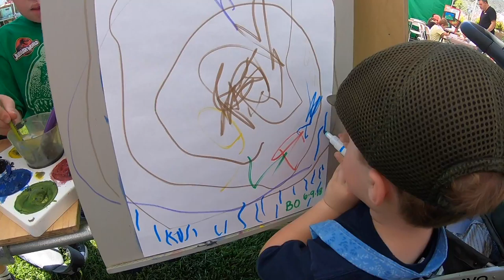2018 Temecula Art & Street Painting Festival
The Temecula Art and Street Painting Festival is one of our favorite summer events! It's amazing to watch as the asphalt comes alive with vibrant colors that seem to pop from the ground. There are also several local business that come out and have free art classes and activities for the kids that will keep them busy for quite a while! This year the kids made pinwheels, pastel art, sketches, paintings, drawings, got balloon art and face paining done. This event takes place in Old Town Temecula and shouldn't be missed!!

Thanks for stopping by! XOXO from our tribe to yours!